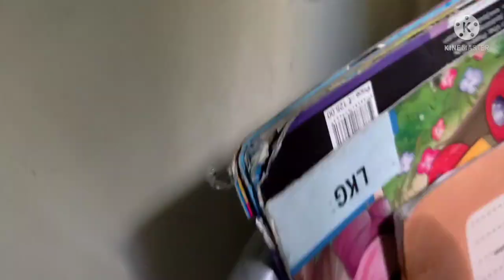Aaj kiye kuch extra Kam # Broccoli ki masaledar sabji // ziya lifestyle vlogs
Aaj Maine kiye kuch extra Kam, vegetables cleaning, cooking, cleaning, dusting daily routine vlog , Broccoli ki masaledar sabji,ziya lifestyle vlogs//